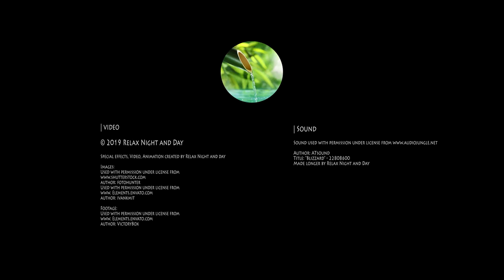Arctic Storm - Blizzard Video, 4K - Ambiance for Relaxation, Sleep & SPA, Natural White Noise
Storm video for sauna, spa, meditation & sleep as well as insomnia. Listen to the storm when you fall asleep. This nature video creates a relaxing atmosphere for sleep. This relaxing video contains snow and wind noise. If you have insomnia or a sleep disorder, then this storm video can be helpful. Nature sounds are known to reduce stress and anxiety. It can help you to relax, you can fall into a deep sleep. The sounds of snow and wind make a natural noise of white noise to help calm your mind.
Best enjoyed in low volume as background sound or played as underlay with your sounds.
I hope you enjoy this storm video.

Equipment used to create this video: After effects & Premiere Pro

Do you suffer at night and need good comfortable headphones ? SleepPhones are perfect for light sleepers, people who suffer from ‘ringing in the ears’ or people with a snoring bed partner. Also great for travel, listening to podcasts, audiobooks, nature sounds, binaural beats, and so on.
We only recommend products which we tested ourself first.

Do not copy and upload this video, music / images and footages and music has copyright. Video is for viewing pleasure only. Copying any part of this video footage will result in a whole big mess of copyright striking.
I have all licenses to use footage and sound